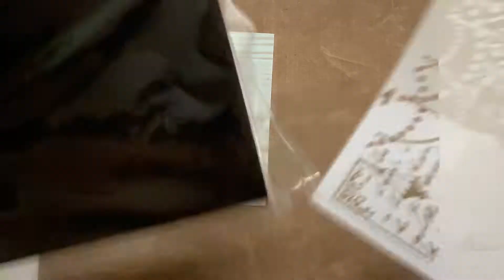Mixed Media Birthday Day Card | Mixed Media Artists Collaboration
Welcome to the MixedMediaArtistsCollab art video collaboration organized by Archana Sehgal from " @Archu's Art World ". We all artists came together to share our experience and mixed media techniques which will inspire you in multiple ways. There will be new video under this collaboration event on the 2nd tuesday of every month starting from 9th November 2021.
If you get inspired by these amazing art videos/techniques then create your own project and use our hashtag MixedMediaArtistsCollab on your social media handles while publishing.